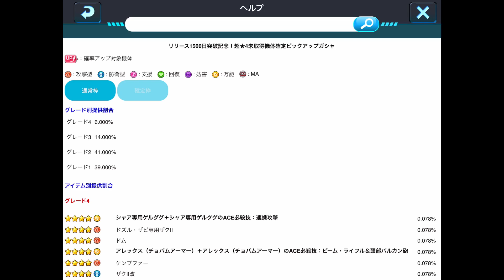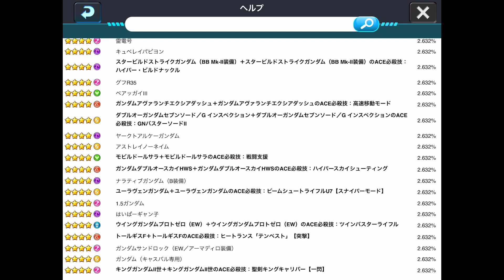【ガンダムウォーズ】「あえて言おう、カスであると！」そしてチケットガシャ22連で、前人未踏の奇跡が…！【GUNDAM WARS】